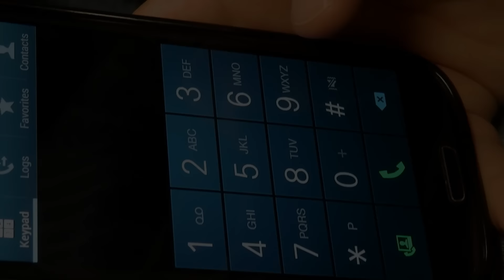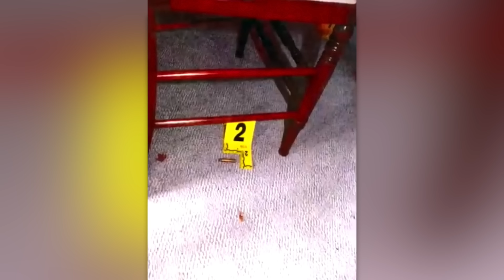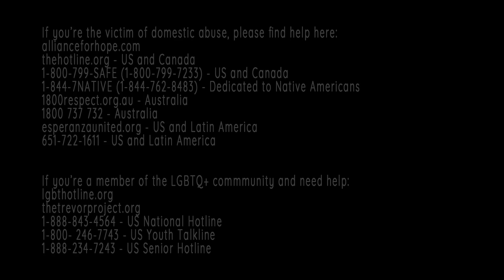The Elimination of the Kahler Women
The Kahler's were viewed as the perfect family on the surface. On the inside though, they were about to be torn apart by jealously and hatred.